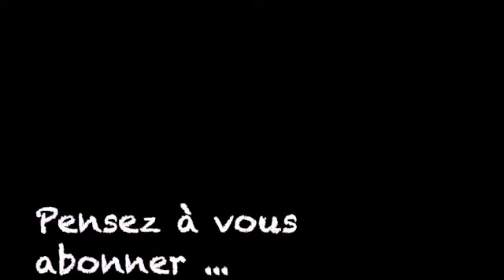Au bord de la mer - Théophile Gautier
Jules Pierre Théophile Gautier, né à Tarbes le 30 août 1811 et mort à Neuilly-sur -Seine le 23 octobre 1872 , est un poète, romancier et critique d'art français.